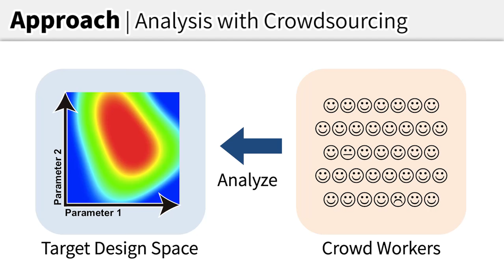[Fast Preview] Crowd-Powered Parameter Analysis for Computational Design Exploration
The original publication:
Yuki Koyama, Daisuke Sakamoto, and Takeo Igarashi. 2014. Crowd-powered parameter analysis for visual design exploration. In Proceedings of the 27th annual ACM symposium on User interface software and technology (UIST '14). ACM, New York, NY, USA, 65-74.